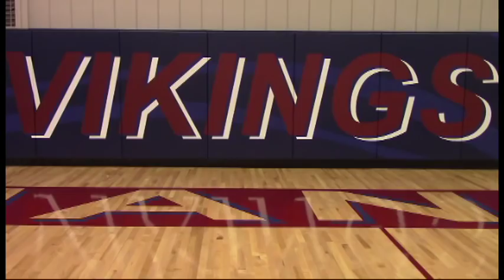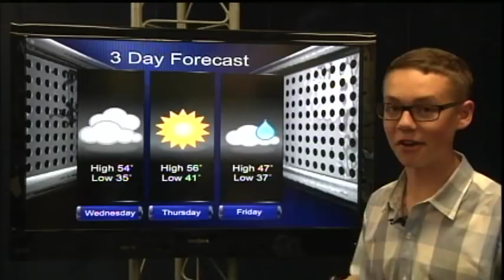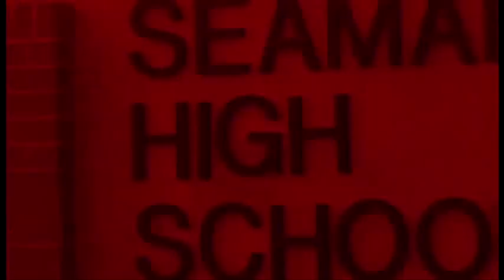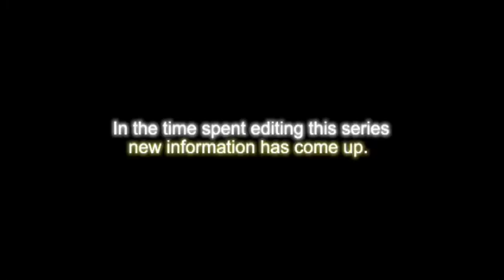10-10-18 SVTV Daily News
Senior Athletic Memories, Seaman Unsolved Part 1